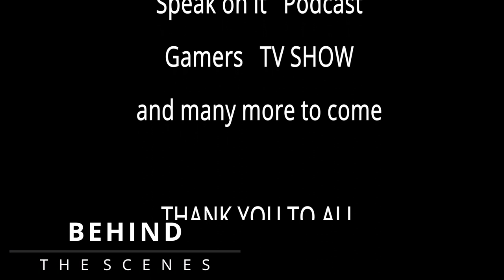CITY OF KINGS - DT. ROBINSON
NEW ORIGINAL SERIES
     CITY OF KINGS

PROJECT

Story
 CRIME DRAMA SET IN KANAS CITY MISSOURI. IT SHOWS THE OUTLOOK OF
INNER CITY DRUG WAR. AN OLD SYSTEM LOSES CONTROL OVER THE STREETS.

Plot
City of Kings, A crime drama based in Kansas City Missouri. It's also a spin-off series of the Movie Golden Gloves. The story follows three Local Drug dealers who fight for territory, while the cops investigate a major Drug trafficker from Miami Florida.

NETWORKS THAT WE ARE PITCHING IT TOO.

PRODUCTION COMPANY
 Blue Line Studios produces videos, movies, and TV shows. The company's Mission is to give Kansas City an opportunity to become Actors.

FUNDING

The funding will help pay for locations, wardrobe, props, and food.